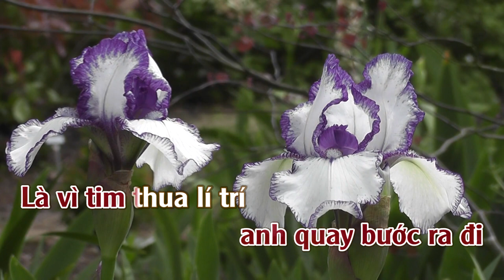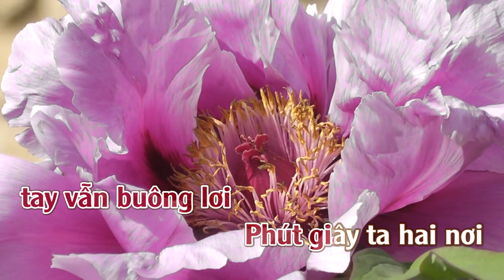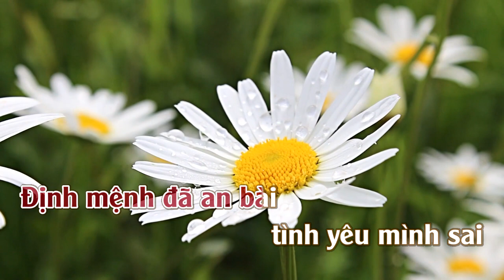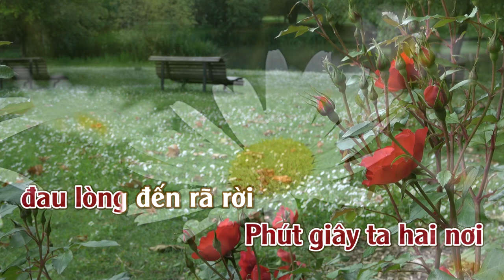Không Nên Tin Vào Tình Yêu | Karaoke | Tone | Nữ Lời 01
Không Nên Tin Vào Tình Yêu
Tác giả: Nhạc Hoa lời Việt : Đỗ Thuỵ Khanh